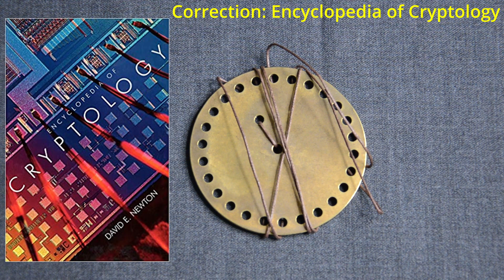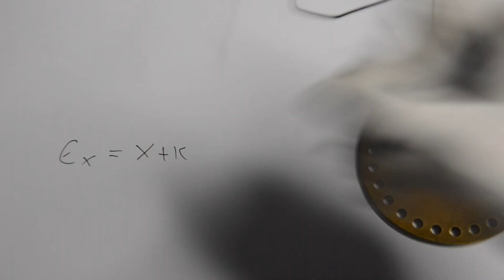Aeneas Tacticus Cryptographic Disk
According to David E. Newton's "Encyclopedia of Cryptology", Ancient Greek writer Aeneas Tacticus was the first author to provide a guide on secure communications in the 4th century BC. This video is about a secure communications device Aeneas Tacticus described in his work "On Secret Messages". The cipher system is known as the Aeneas Tacticus Cryptographic Disk and is one of the earliest forms of such cipher devices used by military officials. In the Spy Collection we demonstrate two versions of this cryptographic device.

00:00 - Opening
00:10 - Introduction
00:23 - Artefact
00:44 - Aeneas Tacticus
01:32 - History
01:58 - Operation
04:02 - Cryptography/theory
06:01 - Realistic reproduction
06:50 - Cryptanalysis
07:26 - Conclusion
07:51 - Closing

References
 - Encyclopedia of Cryptology (1997), by David E. Newton